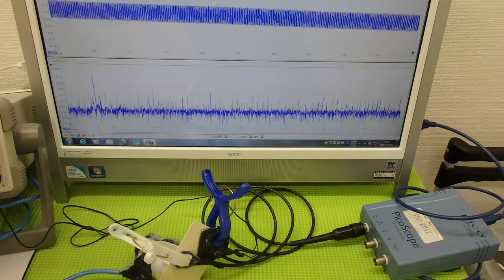超音波実験 Ultrasonic experiment